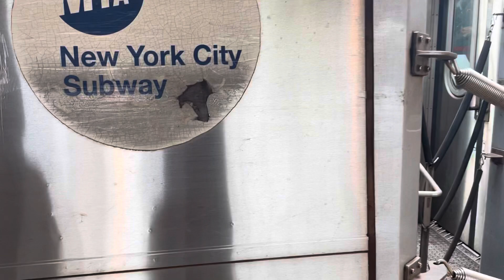J And M Train Fun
Third Part Of A Saturday Subway Ride With My Friend Taken October 23rd